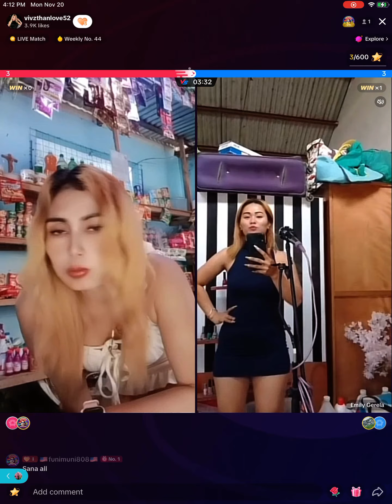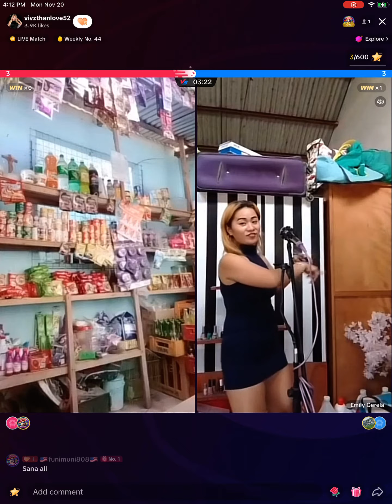December 30, 2023